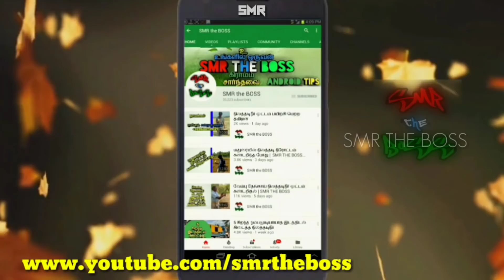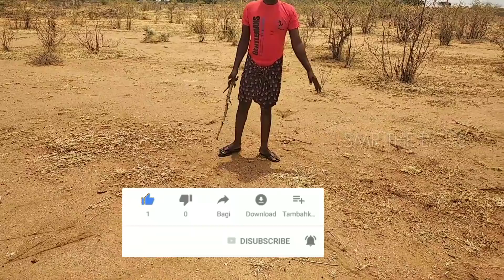பயிற்சி 6 பாய்ண்ட் குறித்து நிலத்தடி நீர் ஓட்டம் | 29 September 2018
Copper Rods காப்பர் ராட் வாங்க

பெண்டுலம் வாங்க

நிலத்தடி நீர் ஓட்டங்களை கண்டறிய சுலபமான முறை

நிலத்தடிநீர் ஓட்டம் கண்டறிதல் பற்றி நீங்கள் கற்க

பயிற்சி 1 நீரோட்டம் பார்க்க

இந்திய வேளாண்மை  முறையினை பற்றி ஆராய்ச்சி செய்து பார்த்ததில், நம்முடைய விவசாய முறைகள் அனைத்தும் இயற்கையை சார்ந்தே இருந்தது என்பது உண்மை.

பழங்காலத்தில் நிலத்தடி நீர் வழிகளை கண்டறிவதில் பிரபலமான அறிவியல் பிரமுகர்களான மனு, சரஸ்வத் மற்றும் பாஸ்கரா சூரி இருந்தனர். இவர்களை விட வராகமித்திரர் தன்னுடைய பிரிஹட் சம்ஹிதா என்ற புத்தகத்தில் 54-வது அத்தியாயத்தில் 125 வசனங்கள் மூலம் நிலத்தடி நீர் எங்கு உள்ளது என்பதை பற்றி விரிவாக கூறி உள்ளார். இவர் தன்னுடைய அத்தியாய வசனத்தில் பூமிக்கு அடியில் உள்ள நீரினை எளிதாக கண்டுபிடிக்கும் முறையினை குறிப்பிட்டுள்ளார்.

அவையாவன:-

மரங்கள்
எறும்பு – மலைகள் (புற்றுகள்)
பாறைகள்
பாறை நிறம் மற்றும் மண் இயல்பு
வராகமித்திரர் தன்னுடைய புத்தகத்தில் பூமிக்கு அடியில் உள்ள தண்ணீரை பல்வேறு திசைகள் கொண்டு சுட்டிக்காட்டியுள்ளார். அத்திசைகளுக்கு பழங்காலத்தில் கடவுளின் பெயர்கள் குறிப்பிடப்பட்டுள்ளதை தெரிவித்துள்ளார்.

மகாபாரதத்தில் அர்ஜுனர், பீஷ்மர் மீது அம்பு எய்து அவரை அம்பு படுக்கையில் சாய்த்த போது அவருக்கு தாகம் எடுத்தது. அவருடைய தாகத்தை போக்க அர்ஜுனர் பூமியில் ஓர் அம்பை எய்தார் அப்போது பூமியில் இருந்து தண்ணீர் மிக வேகத்துடன் வெளியேறி அவருடைய தாகத்தை தீர்த்தது. அந்த இடத்தில் மருத மரம் வளர்ந்தது. தற்போதும் மருத மரம் உள்ள பகுதிகளில் கண்டிப்பாக நிலத்தடி நீர் இருக்கும்.

அவர் கூறிய தகவல்களின்படி நாவல் மரம் உள்ள பகுதிகளில் கண்டிப்பாக நீர் இருக்கும் என்று குறிப்பிட்டுள்ளார் பெரும்பாலும் நாவல் மரம் இருக்கும் பகுதிகளில் மேற்கு மற்றும் கிழக்கு பகுதிகளில் சுவையான நிலத்தடிநீர் இருக்கும்.. ஏனென்றால் இந்த மரத்தின் வேர் பகுதிகள் மழைகாலங்களில் பெய்யும் தண்ணீரை தனக்குள்  ஈர்த்து வைத்துக்கொள்ளும் ஆற்றல் கொண்டது என்று தற்போது அறிவியல் அறிஞர்கள் ஆய்வு செய்து நிரூபித்துள்ளனர். மேலும் புற்றுகள் உள்ள பகுதிகள் மற்றும் வெள்ளை நிற தவளை (தேரை) இருக்கும் இடங்களிலும், வெள்ளை நிற பூக்கள் கொண்ட காட்டு மரங்கள் வளரும் பகுதிகளிலும் கண்டிப்பாக நிலத்தடிநீர் இருக்கும் என்றும் கூறியுள்ளனர்.

அதுமட்டுமல்லாது அத்திமரம், கடம்ப மரம், நொச்சி மரம், அர்ச்சுனா மரம், பிலுமரம், புளியமரம், மருத மரம், வேம்பு மரம், வில்வம் போன்ற மரங்கள் இருக்கும் பகுதிகளில் கண்டிப்பாக தண்ணீர் இருக்கும் என்று வராகமித்திரர் தன்னுடைய புத்தகத்தில் குறிப்பிட்டுள்ளார். அதுமட்டுமல்லாது நம் நாட்டில் அதிகமான நீர் வளங்கள் தென் இந்தியா பகுதிகளில்தான் உள்ளது என்று பழங்கால அறிவியல் பிரமுகர்கள் குறிப்பிட்டுள்ளனர்.
உங்கள் கருத்தை சொல்லுங்கள் நண்பா

அனைவருக்கும் SMR THE BOSS சார்பாக நன்றி 🙏